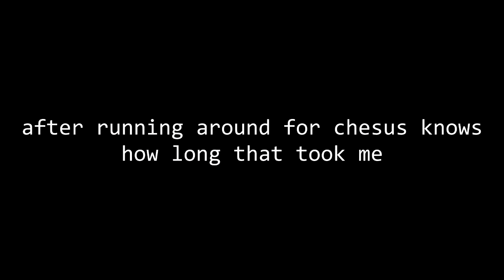Hazel Plays: Alice Mare [Part 1]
Allen is a boy who has lost his memory.
Bereaved of his parents, he comes to a certain facility.
One day, he goes to investigate an odd rumor, and...

Hey hi hello, Hazelharbor here today and I'm playing Alice Mare!